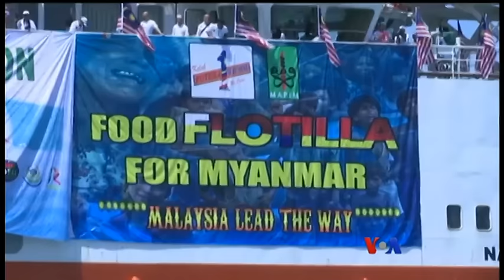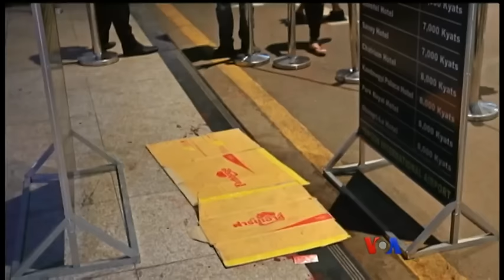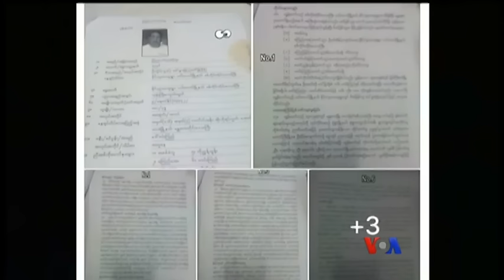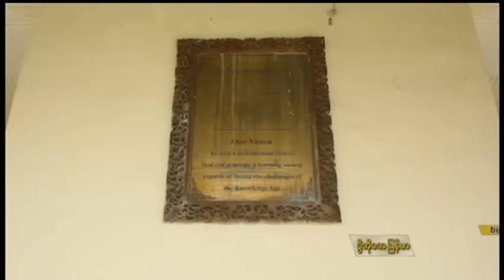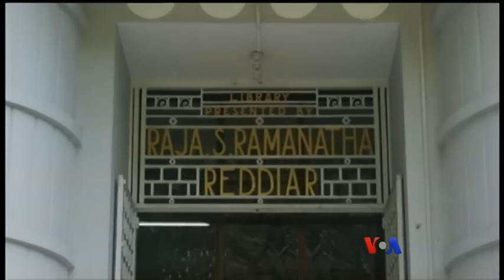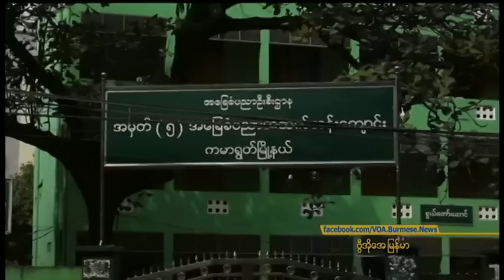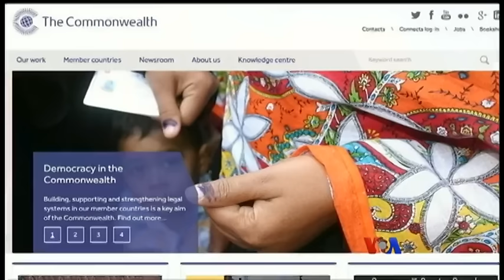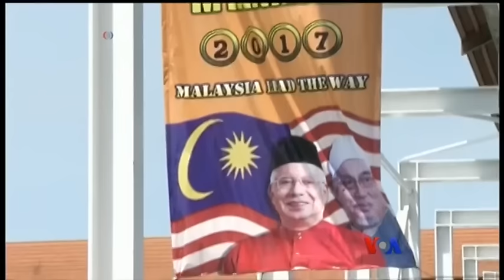ေန႔စဥ္ တီဗီြသတင္းလႊာ (၀၂.၀၃.၂၀၁၇)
အီရန္ပဲ့ထိန္းဒံုးက်ည္ ပစ္လႊတ္စမ္းသပ္မႈ အေမရိကန္က တရား၀င္ သတိေပးခ်က္ ထုတ္ျပန္ထားေၾကာင္း သမၼတ Trump ေျပာၾကား၊ အေမရိကန္ ကာကြယ္ေရး၀န္ႀကီး Mattis ဂ်ပန္၀န္ႀကီးခ်ဳပ္ ရွင္ဇိုအာေဘးနဲ႔ ေတြ႔ဆံု၊ ႐ိုဟင္ဂ်ာဒုကၡသည္ေတြအတြက္ စားနပ္ရိကၡာ အကူအညီေတြ တင္ေဆာင္လာတဲ့သေဘၤာ မေလးရွားႏုိင္ငံကေန ဒီကေန႔ထြက္ခြာ။ စသျဖင့္…